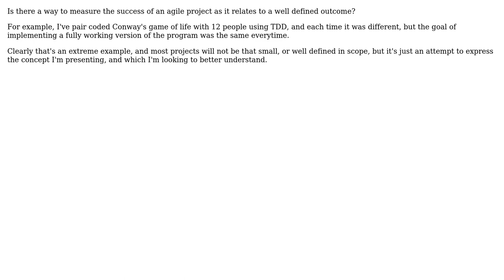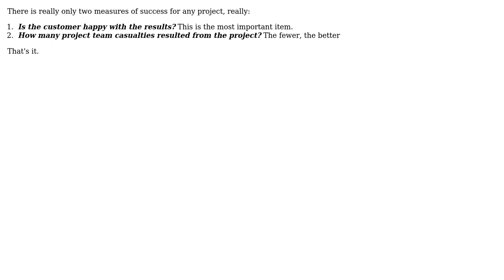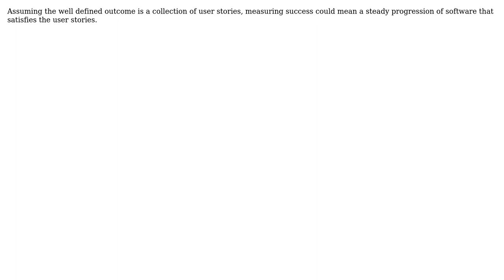Software Engineering: Measuring the state of progress in an agile project (4 Solutions!!)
Software Engineering: Measuring the state of progress in an agile project

With thanks & praise to God, and with thanks to the many people who have made this project possible! | Content (except music & images) licensed under CC BY-SA | Music | Images & others | With thanks to user Matthew Flynn user leenasn user Kyle user CPhelps user blunders and the Stack Exchange Network Trademarks are property of their respective owners. You are responsible for your own actions.